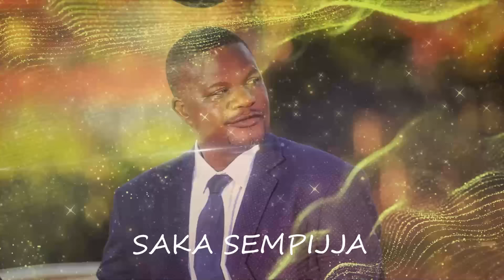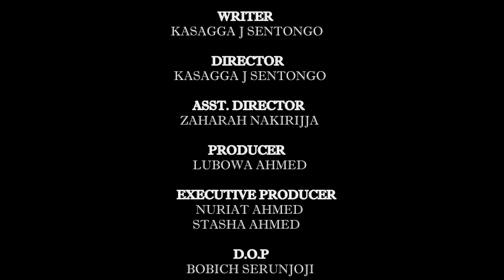Syndicate episode 18